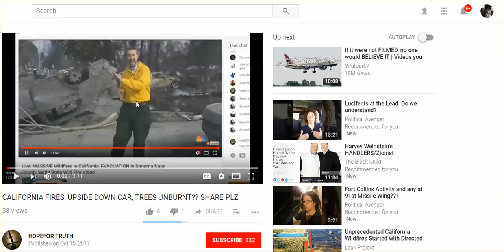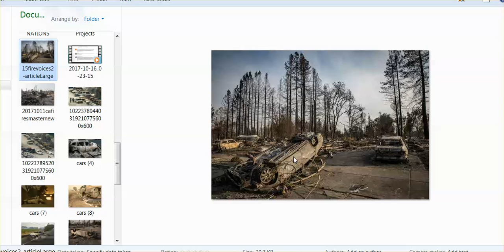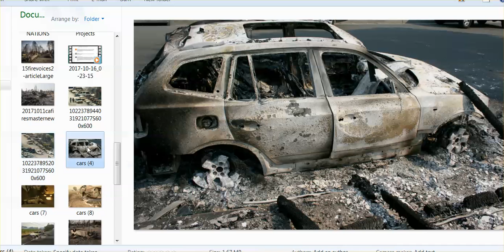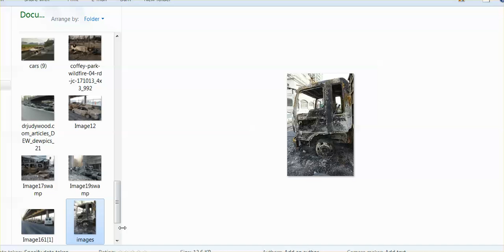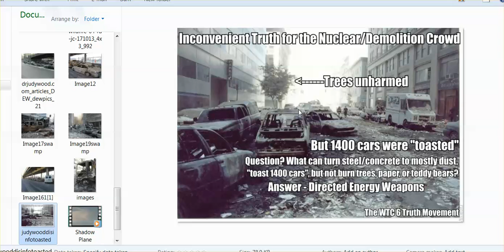CA FIRES: BURNED CARS FLIPPED OVER - COMPARE CARS BURNED ON 9/11,